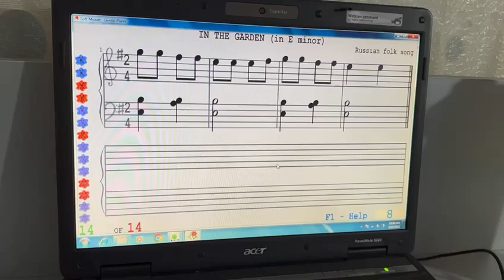Sabine Malaeb (10 yrs) playing R(H) singing and writing in the garden E minor, Soft Mozart Lebanon